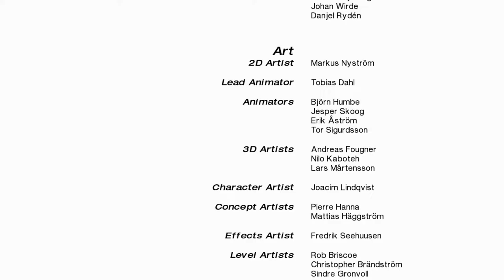Mirror's Edge #10 That's a wrap